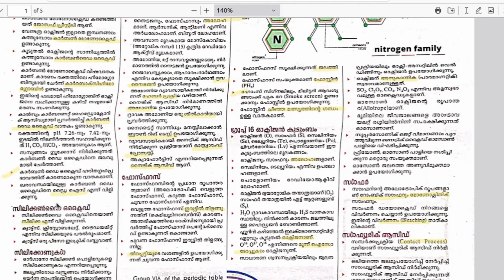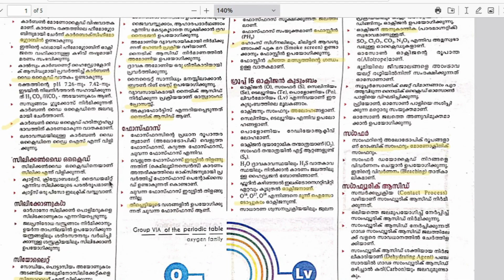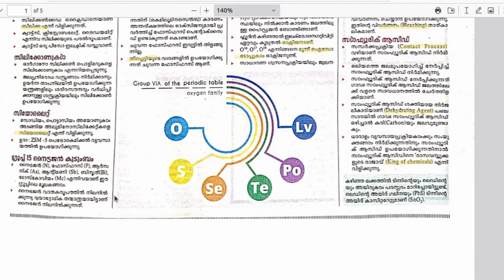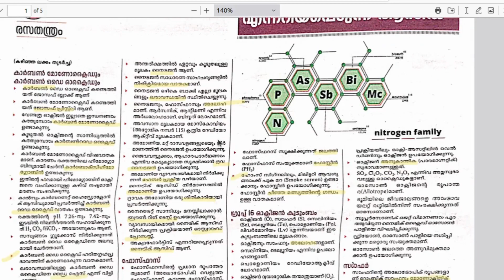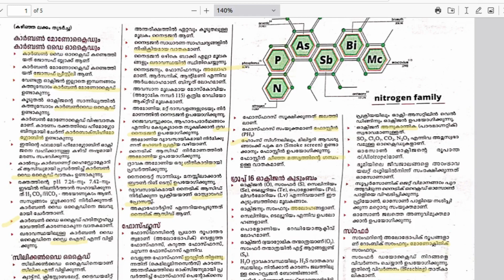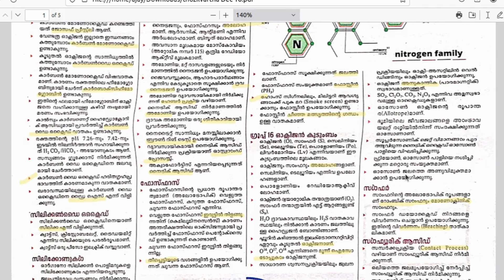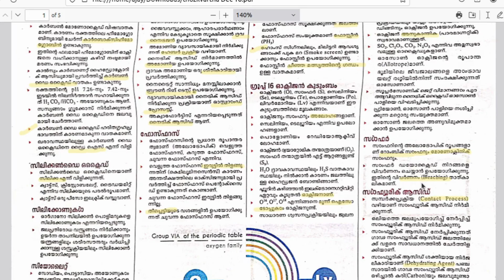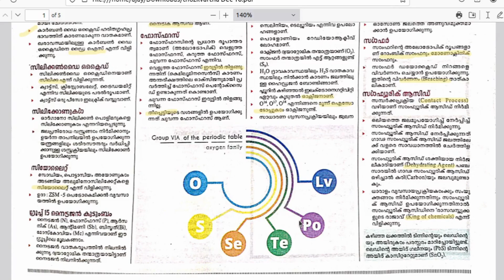| P Block Elements - Part 2 | Chemistry | LDC 2024 | Thozhil Vartha class | 2023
Hi Aspirants,

This video deals with P Block elements of Periodic Table, from Thozhilvartha December 16th edition .
You can get a good amount of new facts as well as repeated questions from this area through this video.